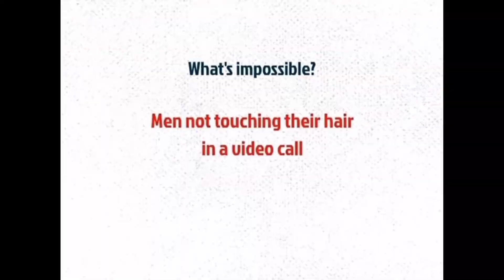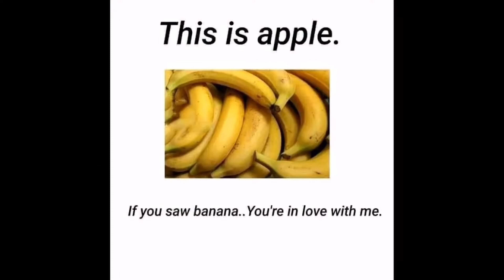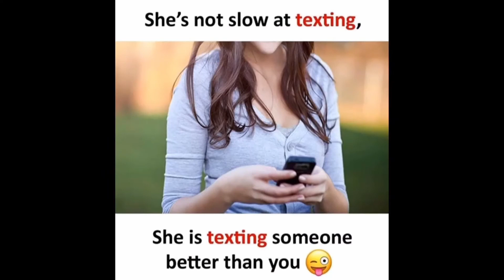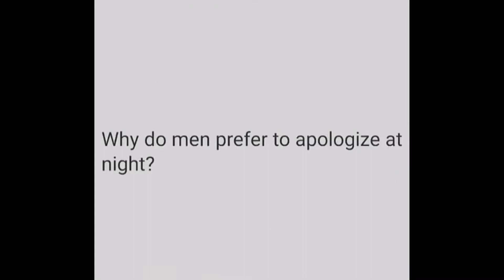funny meme 41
Song:Fade
Artist:Alan Walker
AEI (on behalf of NCS); CMRRA, LatinAutor - Warner Chappell, ASCAP, LatinAutor - SonyATV, Sony ATV Publishing, LatinAutorPerf, UNIAO BRASILEIRA DE EDITORAS DE MUSICA - UBEM, PEDL, and 24 Music Rights Societies